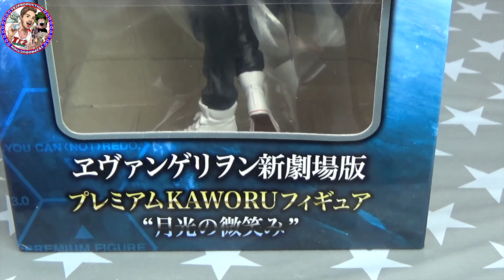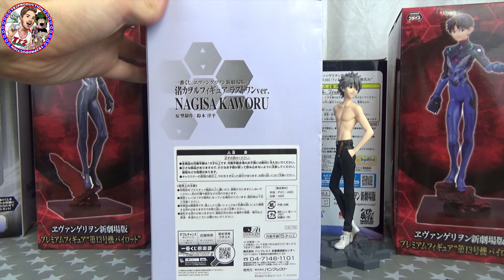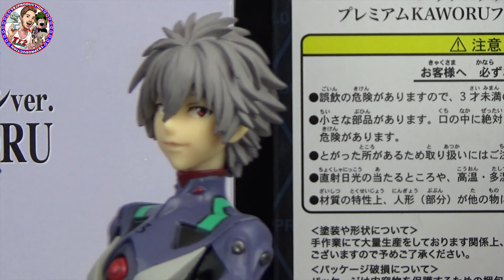MES FIGURINES EVANGELION KAWORU & SHINJI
Voici mes dernières figurines EVANGELION, KAWORU est mon perso préféré !
- Evangelion :3.0 Premium Figure " Shinji & Kaoru " Eva No.13 Plug suits Ver.
- Evangelion premium figure "Kaoru," "Moonlight of smile " SEGA Japan
- Evangelion :3.0 The new movie Q Ichibankuji Last one prize"Kaoru Nagisa"